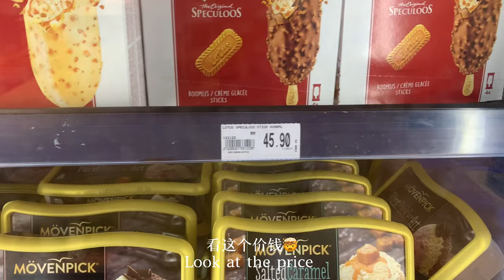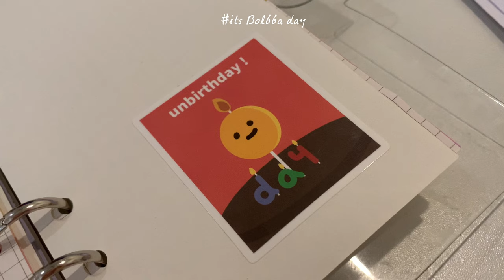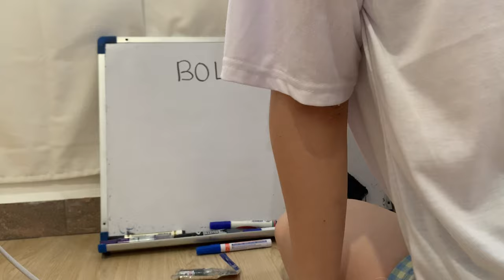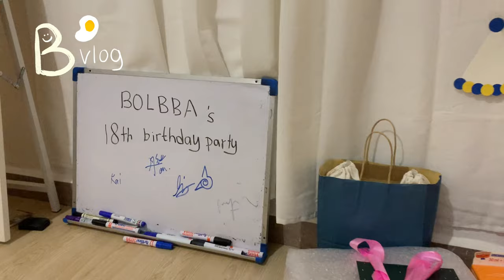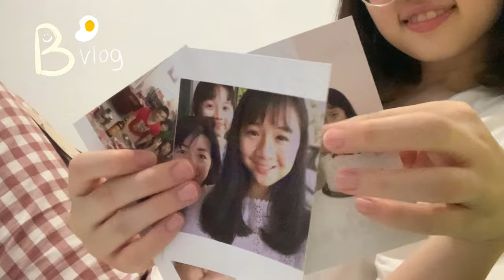（eng）Weekend Vlog🍳💗: Home party 🎉 turns 18th 🎂早晨的海边☁️// 韩国部队锅🇰🇷// SOJU- feeling adulting🔞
I’ m finally 18!

🎞Music
•Lofi

🎥Iphone XS/ Iphone7